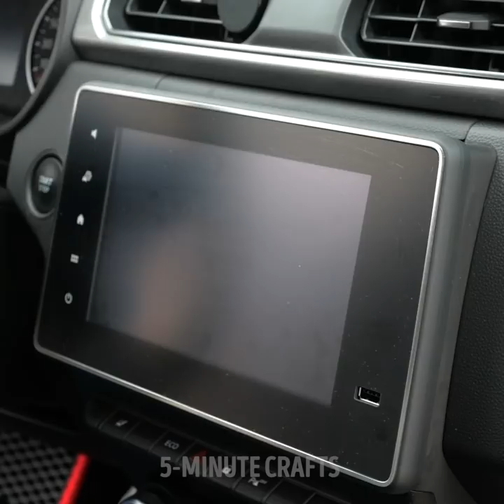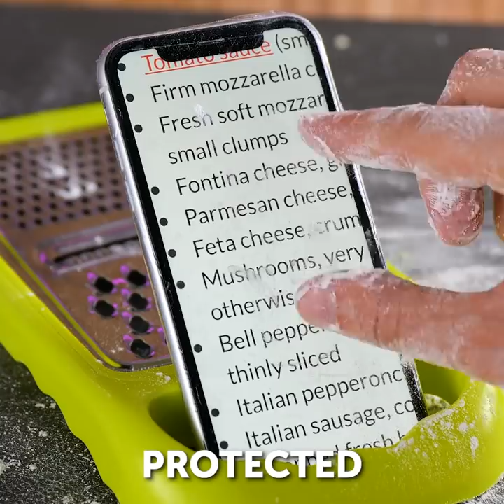28 Cleaning gadgets for your home and car that you probably didn’t know about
Amazing cleaning tools and ideas to make your home shine

Not all of us have 2 or 3 hours to spare and clean our homes. But sometimes, when our space seems dirty and untidy, we become a bit stressed and unmotivated. A shiny home will make us all feel inspired, organized, and accomplished. So, in this video, I show you some fun cleaning gadgets and some easy cleaning DIYs you haven’t seen before.
One of them is the round flat-headed mop that becomes flexible and can clean unreachable corners in your home. Another one is the ultrasonic cleaner that will save you a ton of money in the long run for cleaning your jewelry.
You can also use slime/goop to clean all the hard-to-reach dusty places.
Watch until the end to see how to turn your regular stuff into cleaning gadgets and how you can make your own natural cleaning products.

Timestamps:
0:30 – Incredible ultrasonic cleaner
2:39 – Cool way to clean glass from both sides (magnetic cleaner)
4:05 – Awesome glassware cleaner
6:22 – How to clean a dirty oven
11:59 – A quick way to clean your blender